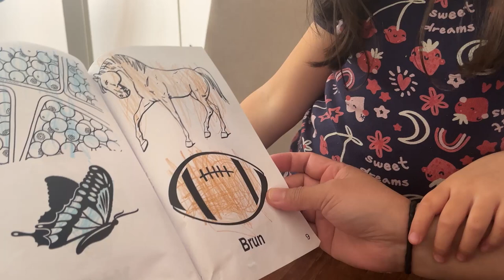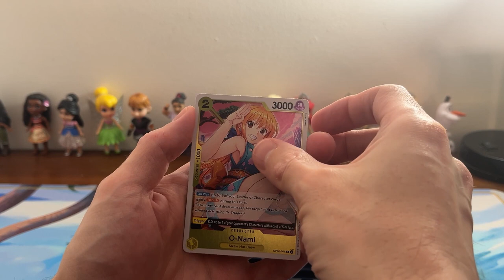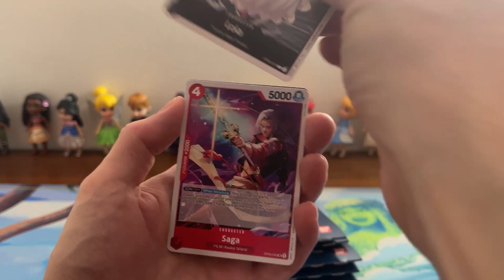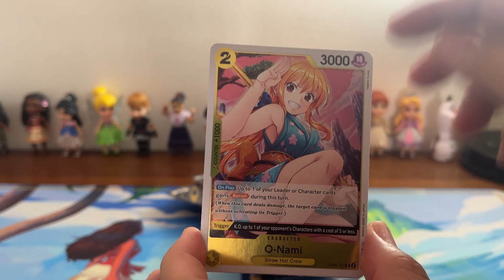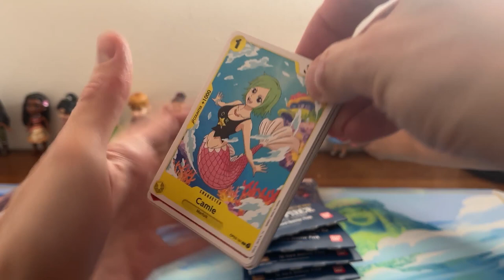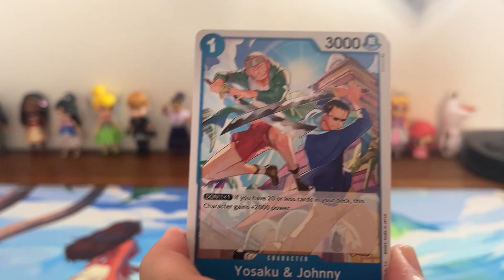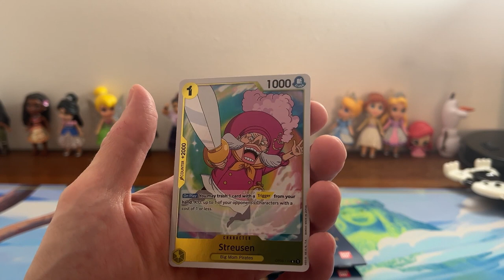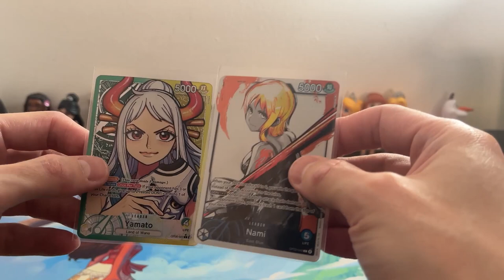**WHAT AN AWESOME OPENING** ONE PIECE OP-06 AND OP-03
Opening some One Piece sleeved packs of OP-06 and OP-03.  We are still learning on One Piece. If we pulled any good cards and appear to missed it please let us know.